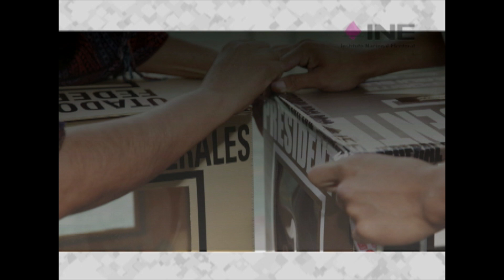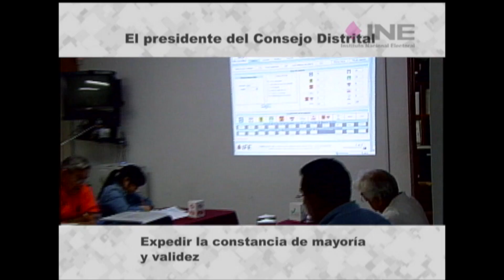¿Qué son los cómputos distritales?